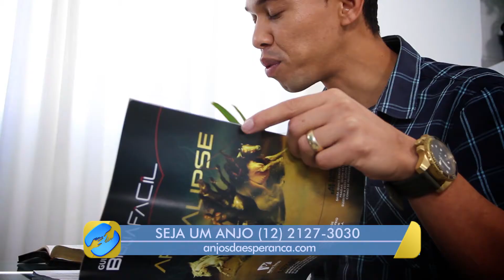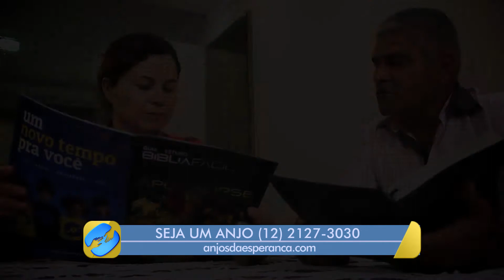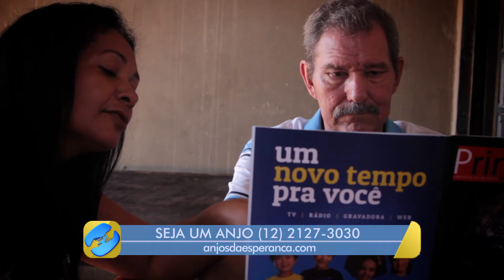[TESTEMUNHO] Aquele dos lares restaurados - Especial de Natal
Através do projeto Anjos da Esperança, muitas famílias tiveram a oportunidade em 2015 de serem transformadas. Hoje a paz está presente graças a um canal de televisão chamado Novo Tempo.